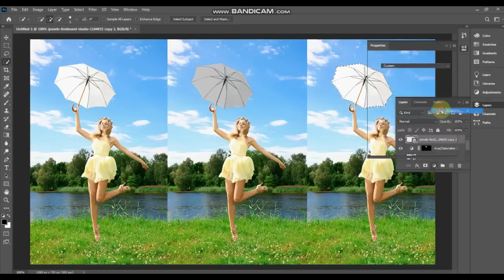Umbrella Color Cinematic Transformation In Adobe Photoshop Cc 2020 || PS Awesome Tutorials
Learn How To Do Umbrella Color Cinematic Transformation In Adobe Photoshop Cc